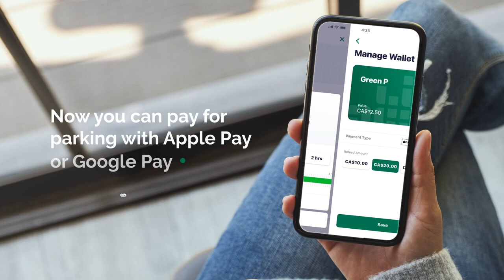[Case Study] The Most Convenient Way To Pay For Parking : The Toronto Parking Authority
The Toronto Parking Authority is a self-sustaining public corporation owned by the City of Toronto. It contributes significant revenues to the City’s general reserves while successfully meeting its mandate to provide safe, attractive, conveniently located and competitively priced off and on-street public parking, which is required by commercial strips and neighboring residential areas to survive.

Recognized as a world leader in parking technology services the Parking Authority has been successful in ensuring that businesses in these areas continue to grow and the neighborhoods remain vibrant.

The app audit and improvement overhaul we implemented was aligned with an executive decision to enhance the usability, and a goal to outdo the competitors and add new features to the app

Idea Theorem™ is an award-winning UI UX design agency which creates simple and usable experiences for web and mobile. Our human-centered design approach lets us understand your customers, identify their pain points & deliver solutions that enhance their experience with your brand.